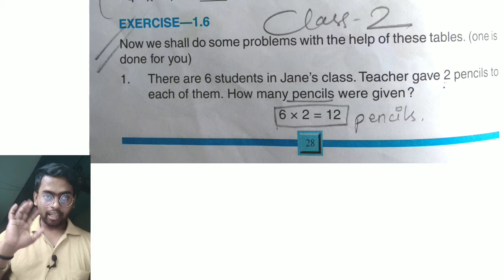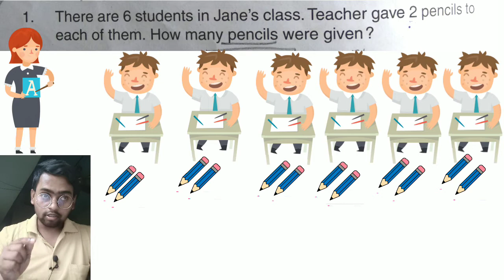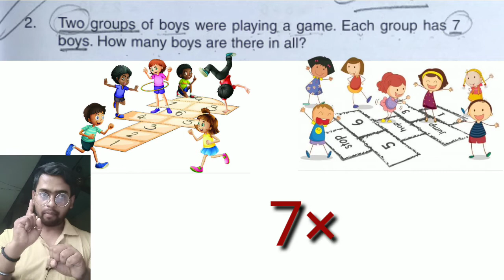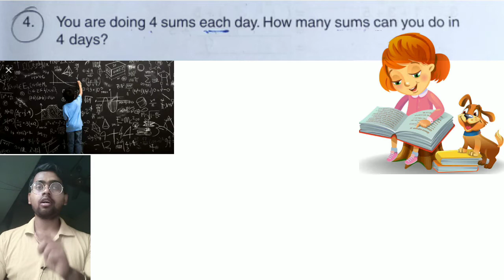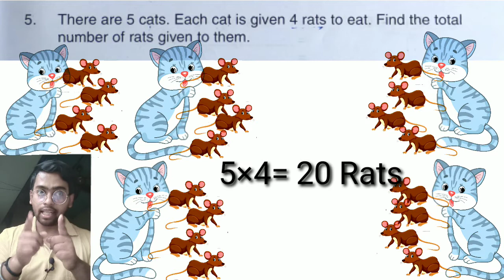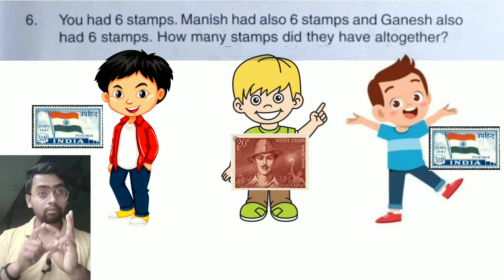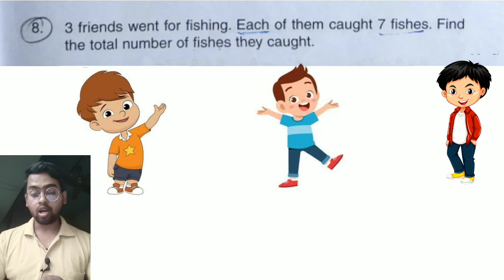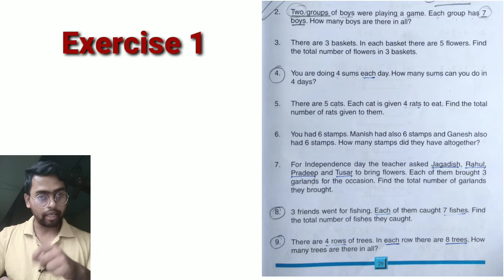2. Multiplication word problems for kids Exercise 1.6 Dynamic Tutorial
story problem on multiplication for class 1 and 2